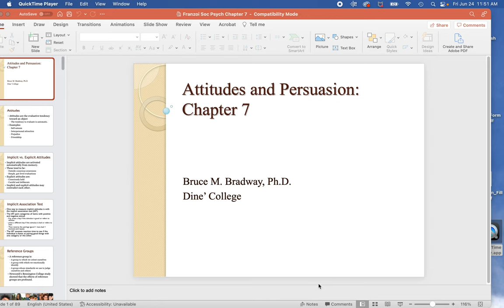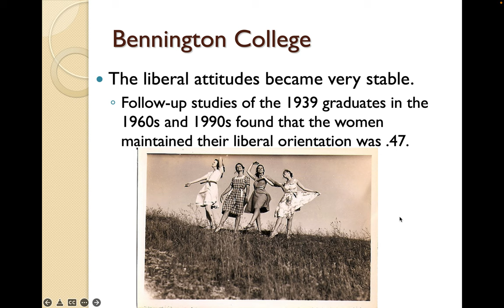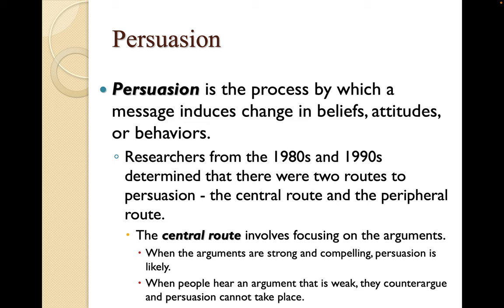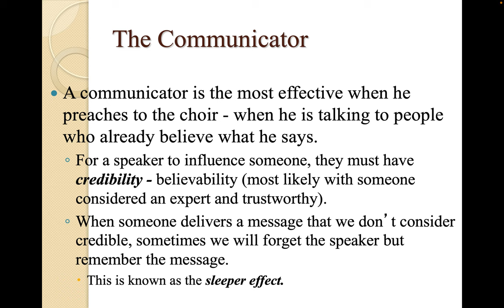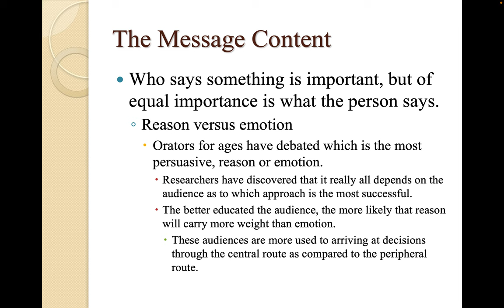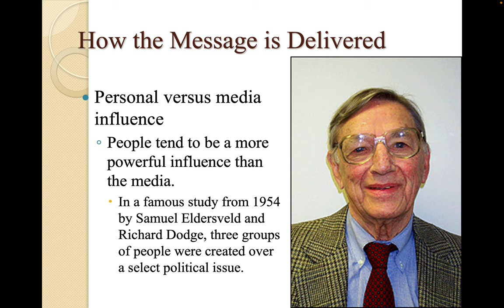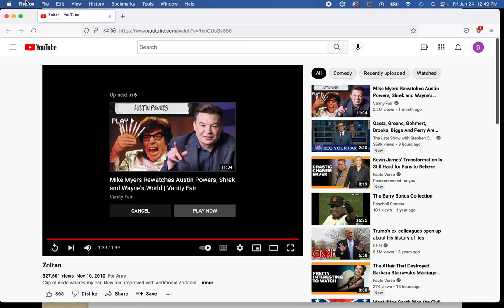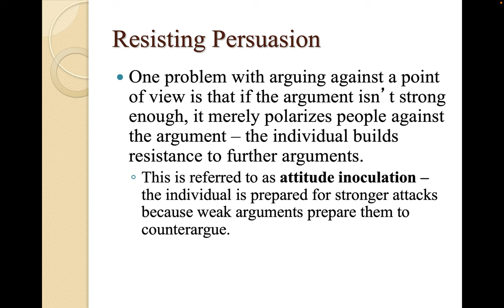Social Psychology Chapter 7